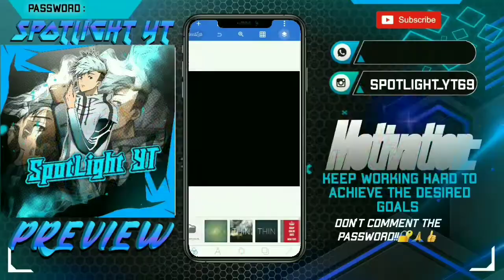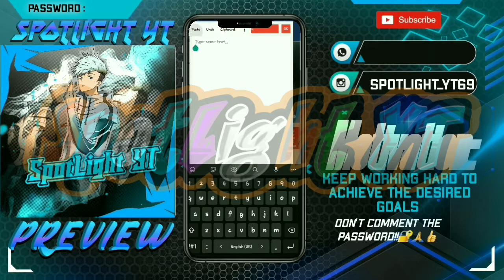[FILE PLP] LOGO FF/ JB TERBARU HD KEREN SIMPLE 💗🥰 | NO PASSWORD 💯 | SPOTLIGHT YT Logo plp #5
Please Your 1 Like Will Motivate me to make more videos for you help give one 1 like for my work🥺💗❤👍

25Likes Aim only for my next video💗🥺

G-Drive :-

Download Link No PW :- 20 likes🥺🙏❤💝

Google Drive :-

MediaFire :-